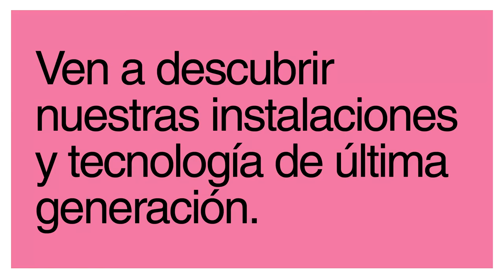Anuncio Jornada de puertas abiertas LABA Valencia: 24/03/ 2021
24 de marzo de 18 a 20h
Jornada de puertas abiertas en LABA Valencia. School of Art, Design & New Media.

En directo, desde las instalaciones de Calle Quart 21-23. Ven a descubrir nuestras instalaciones y tecnología de última generación, nuestro profesorado, compuesto por profesionales de primer nivel, los intercambios internacionales y, sobre todo, nuestros Bachelors of Art (Hons) en Diseño Digital y Multimedia y en Fotografía y Video, que te abrirán las puertas a las profesiones del futuro.

 █  Apúntate aquí:

LABA Valencia. School of Art Design and New Media, es la primera sede que abre en España la prestigiosa universidad italiana de Arte y Diseño LABA – Libera Accademia di Belle Arti, con más de 20 años de historia y 2.500 estudiantes matriculados cada año. LABA abre sus puertas en Valencia el curso 2021/2022, ofreciendo los estudios de Diseño Digital y Multimedia y de Fotografía y Video, además de, entre otros, el Máster Internacional en Creación Multimedia para el Espectáculo, que se impartirá entre Valencia, Barcelona y Florencia, en colaboración con La Fura dels Baus y LABA Florencia. Los directores de LABA Valencia, Andrea Contino y Cristina Casanova, llevan años trabajando en el sector cultural y artístico con proyectos nacionales e internacionales.